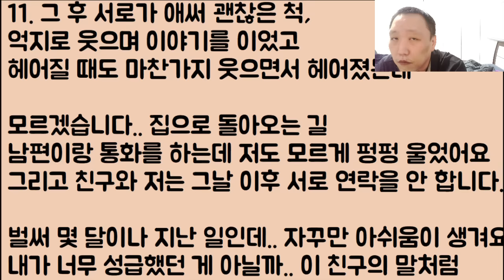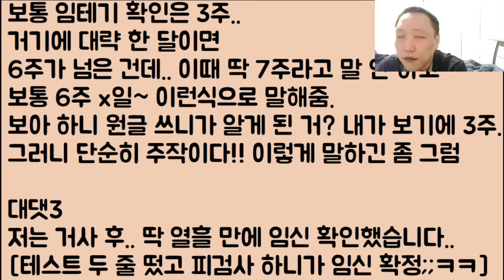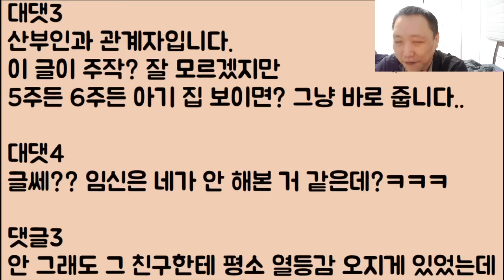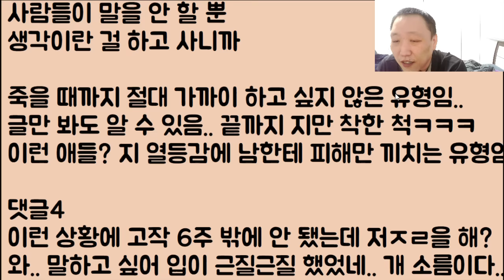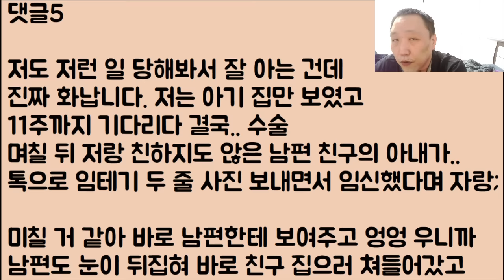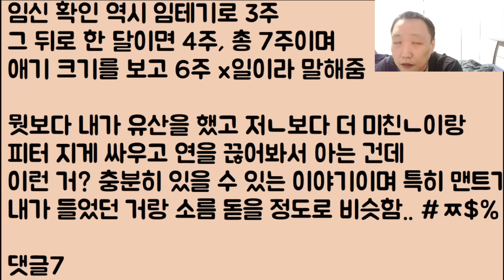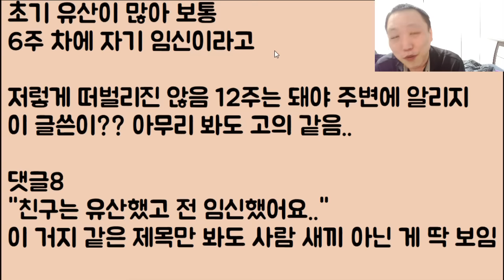[너 박제ㅋㅋ🤣🤣] 친구는 유산을 했고요 반대로 저는? 임신을 했는데.. 그래도 아주 살짝.. 조심스럽게 알렸으니 솔직히 저? 엄청 착한 거 아닌가요?